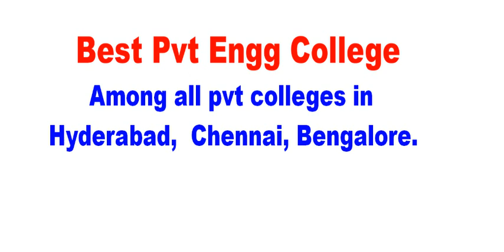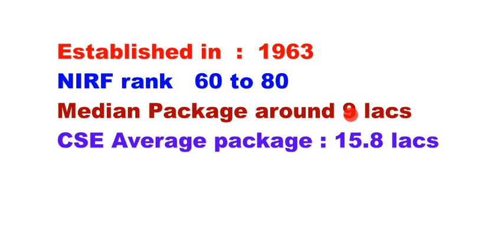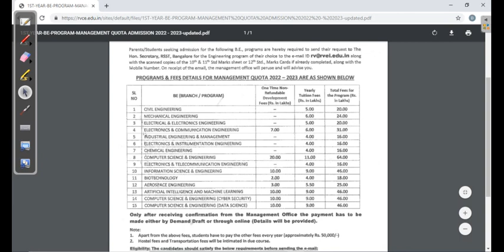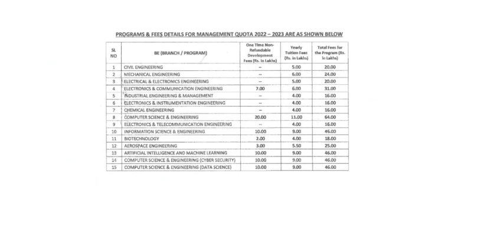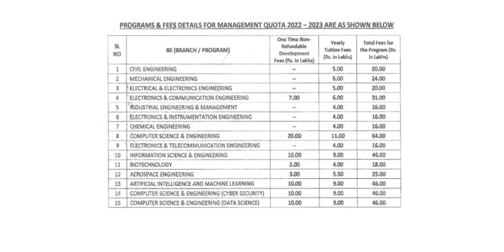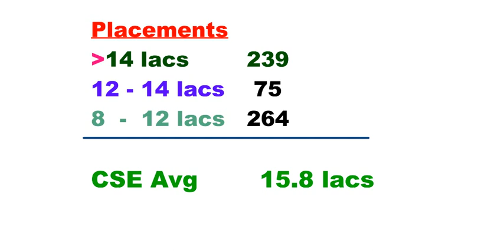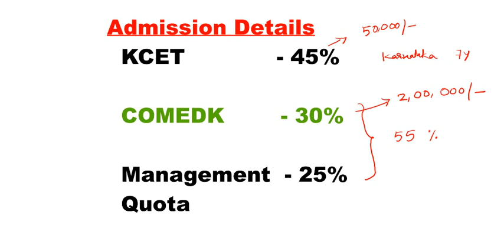Best PVT Engineering College comparable to Top 5 NITS of institutes in Hyderabad/Chennai/Bangalore